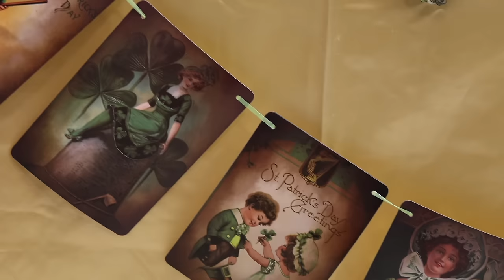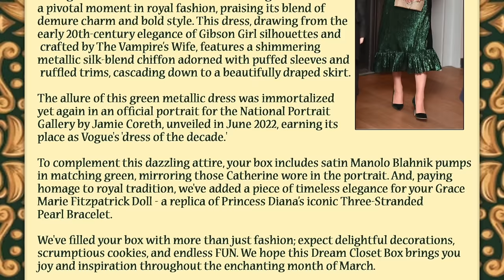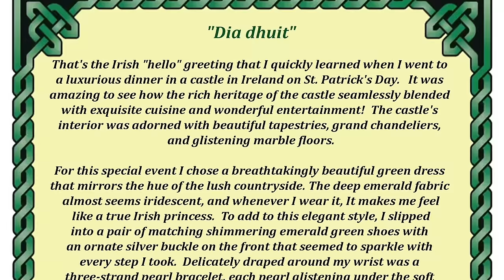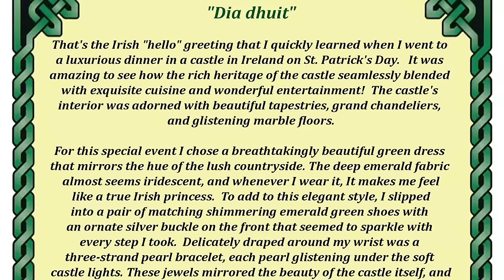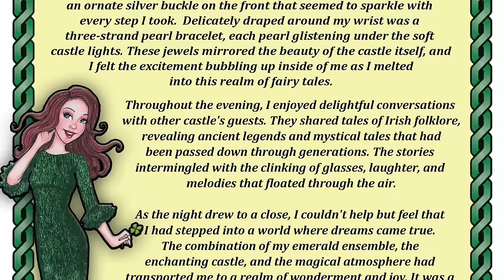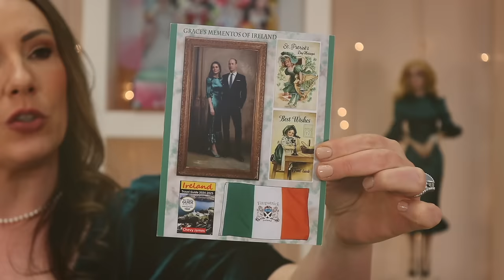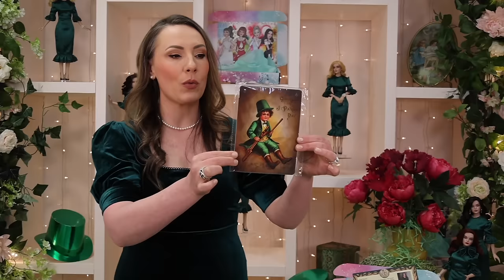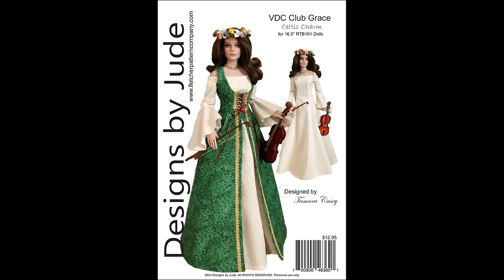Shamrock Shimmer Mystery Dress Reveal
Join us for the exclusive reveal of the March edition of the Grace Marie Fitzpatrick Subscription Box, featuring the "Shamrock Shimmer" outfit, an ensemble inspired by the elegance of royalty and reminiscent of a style seen in Ireland. This event will offer a first glimpse at the outfit, complete with matching shoes, a piece of Royal Family Jewelry History, and MUCH MORE!! Want to join the fun?

Bookmark and refresh the VDC Schedule to stay in the know about upcoming events and videos

Let's keep the conversation going and share the love for dolls together.

👉 VDC Facebook Group: Share your passion with fellow collectors!
👍 Facebook for Rachel: Get the latest updates and join me on my doll journey
🎉 Facebook Page for Virtual Doll Convention: Stay updated on all our events and news

We love to hear from you and can't wait to continue this doll-collecting journey together! 💖